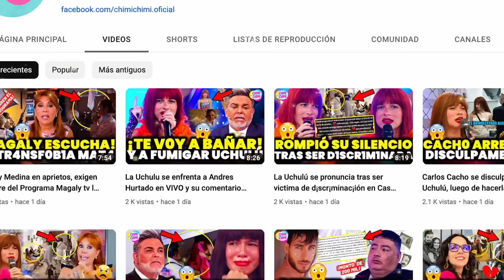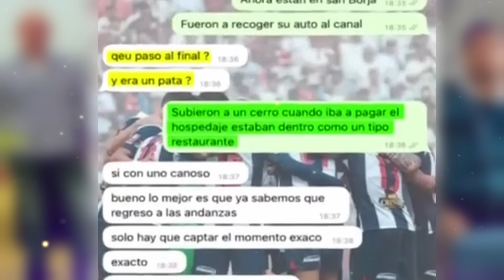Karla Tarazona estalla en llanto por persecus¡ón de Rafael Fernández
Karla Tarazona pide garantías para su vida contra Rafael Fernández por mandarla a seguir con motorizado. Segun reveló Magaly Medina.